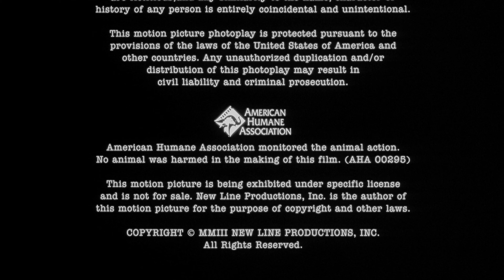New Line Cinema (2003, close) #5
Source: The end of Final Destination 2 capped from the film's Blu-ray release.

Submitted by @Leif64.